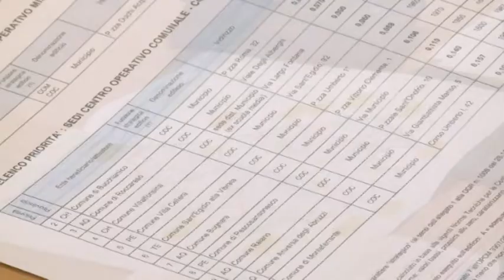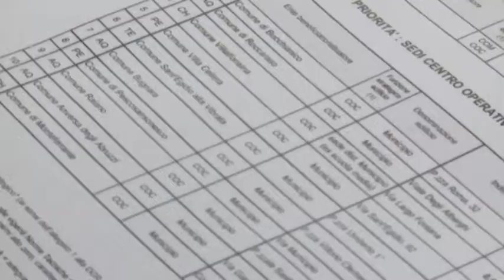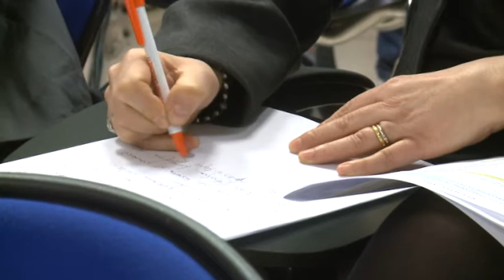TELEPONTE - Al via il piano regionale di interventi antisismici